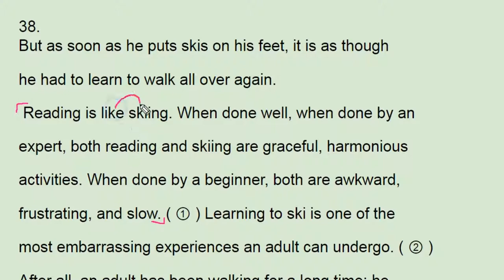2017년 9월 모의고사 영어 고1 38번 - 번개콩